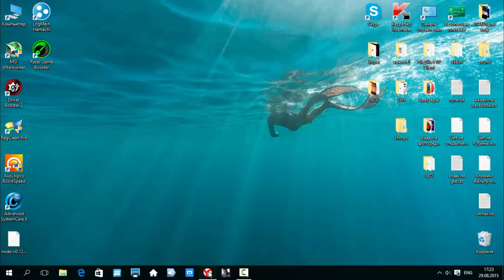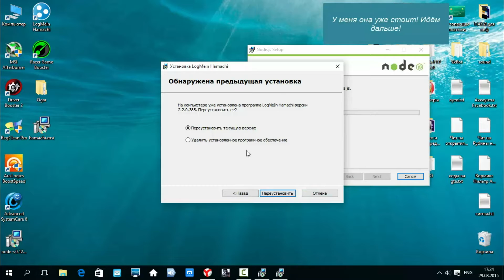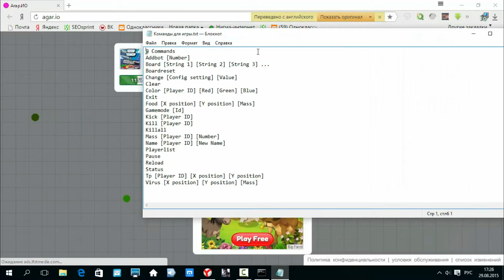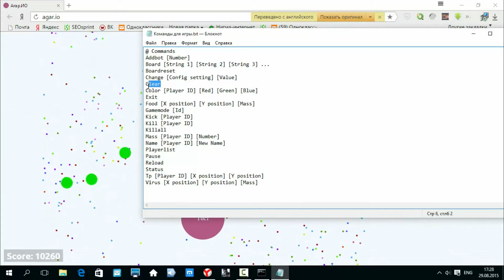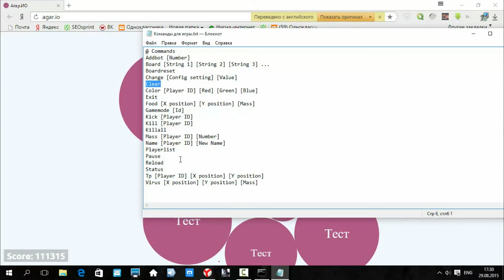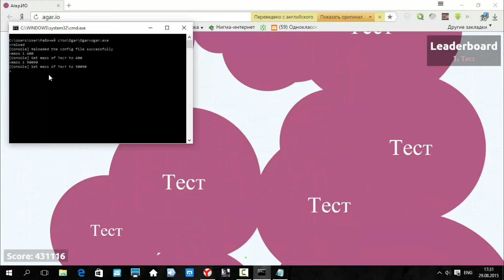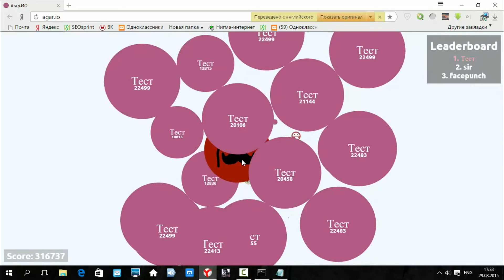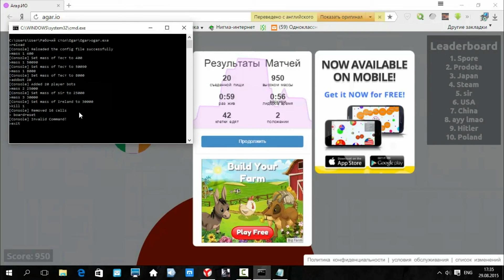Agar.io - Create PvP [With Download Links and Fixes]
Earn money on the most popular project of earnings and catch the games UNWRAP!

I'm so sorry for the loss of frames in the video! Next time will remove with the new version)

Links:
Node.JS (it is Important to set to work Ogar!)
Hamachi (For games with a friend!)
Agar.io - Agar.io (Lol))

After the ice will remove the "How to play with a friend on a private server".

Russia on translation:)

РАЗВЕРНИ!

Сильно извиняюсь за остановку кадров в видео! В следующий раз сниму с новой версии программы)

Ссылки:
Node.JS (Важно установить для работы Ogar!)
Hamachi (Для игры с другом!)
Agar.io - Agar.io (Лол))